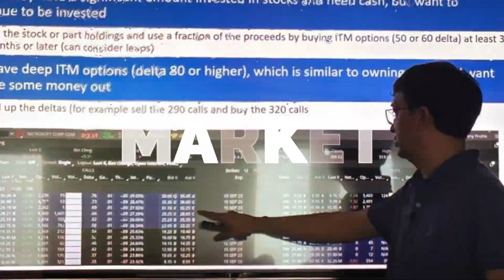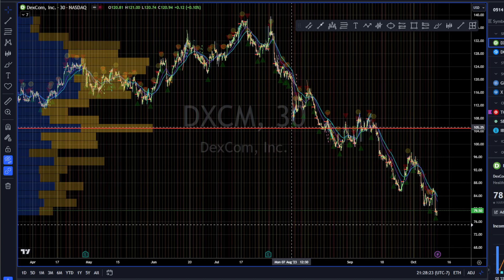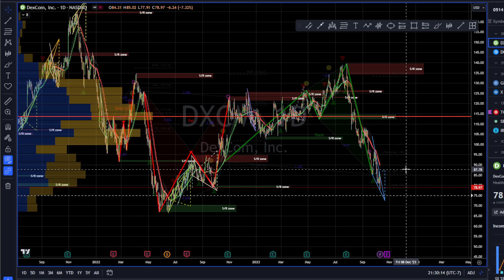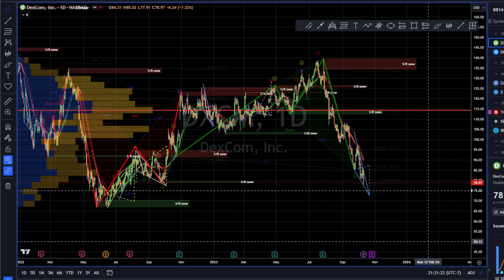Where is the Bottom in DexCom Stock DXCM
DexCom stock falling into a potential zone of support. See why it's worth a consideration.   $DXCM